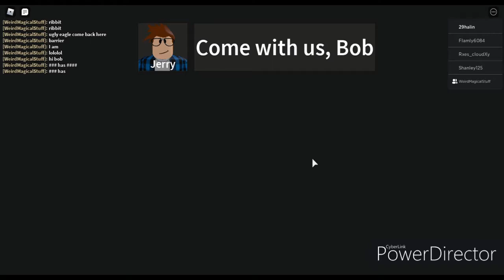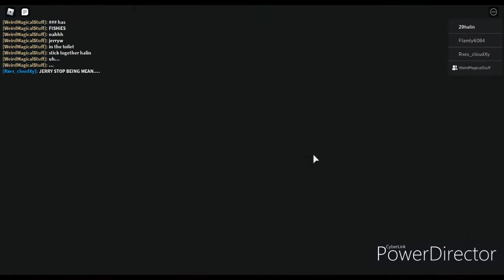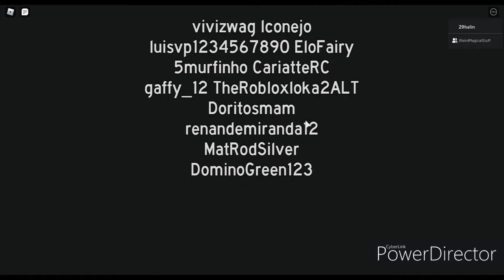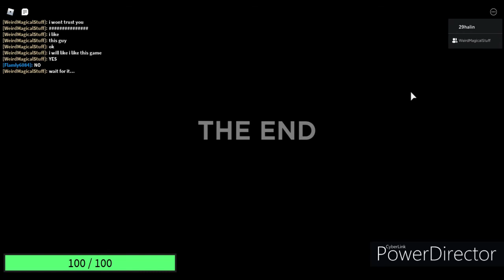Just a Normal Camping Story.. (Roblox)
Was this story normal? Shout out to my friend Olivia (WeirdMagicalStuff) in this video. If you'd like to join my Roblox group here is the link! :